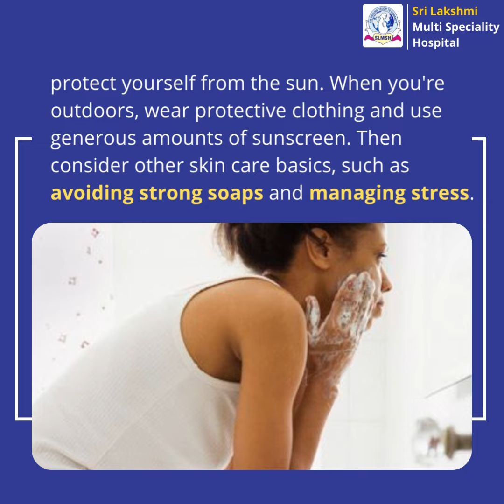Skin care? || Proactive skin care help keep your skin youthful and healthy.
Fortunately, taking a few simple steps can help your skin look better.